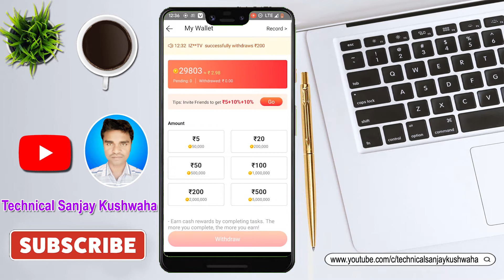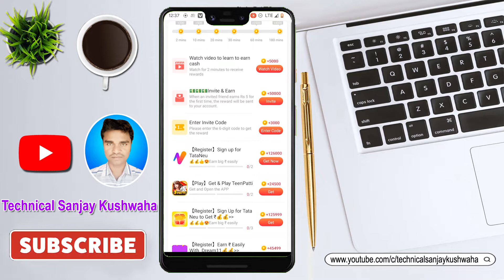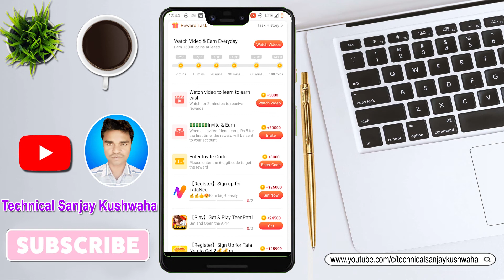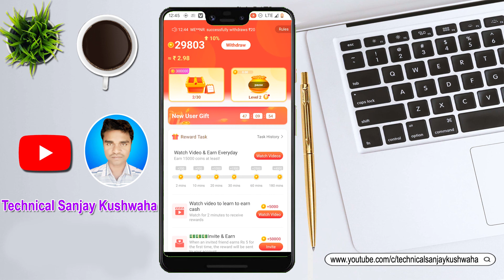Vidmate cash app Company plan || Vidmate cash task complete problem solve || task complete fix 2022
About this video:- es video me bataya hu vidmate cash app ka maksad kya hai wo logo ko withdrawal kyo nahi dena chahti hai

vidmate cash app me bank accout kaise add kare
vidmate cash app me bank account add kaise kare

Transcript